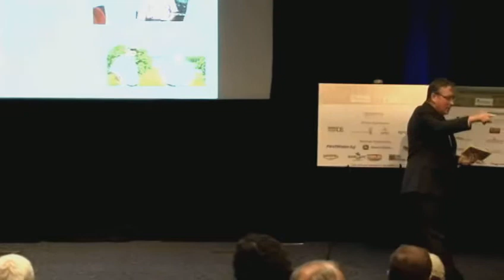Part II - Steps Toward Adoption of Irrigation Technology in Alabama - Alabama Farmer's Perspective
Dennis Bragg, Dee River Ranch, Aliceville, AL